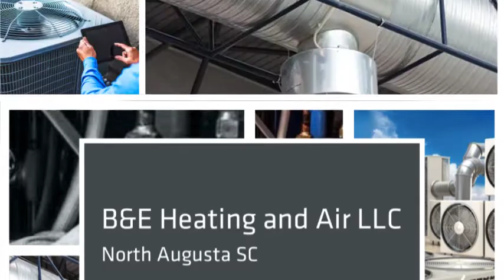B&E Heating and Air LLC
HVAC, duct leakage testing, service and repair, duct cleaning, HVAC repair